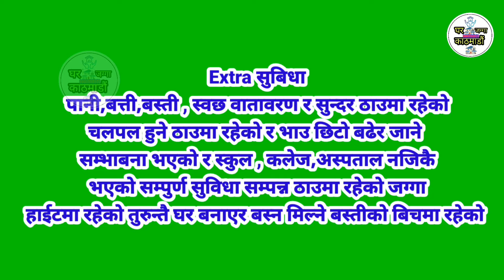ललितपुरमा 4 आना जग्गा 60Ft.Highway बाटो मा बिक्रीमा 🏠️ घर Free || Ghar Jagga Kathmandu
ललितपुरमा 4 आना जग्गा 60Ft.Highway मा बिक्रीमा 🏠️ घर Free || Ghar Jagga Kathmandu || Ghar Jagga

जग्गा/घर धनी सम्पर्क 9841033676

  नमास्कर साथीहरू तपाईंलाई  Ghar Jagga Kathmandu मा स्वागत छ ।🙏
यदि तपाईहरु कुनै पनि ठाउँको घर-जग्गा ,खेत-वारि , पसल, होटेल रेस्टुरेन्ट बिक्री गर्नु परेमा सिधै हामीलाई सम्पर्क गर्नु होला (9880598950) Whatsapp
हजुर को यो सानो सहयोग ले हामीलाई हौसला मिल्नेछ ।

2➡️काठमाडौं टोखामा नयाँ साडे 2 तले घर जम्मा 1 करोड 27 लाख सम्पूर्ण विवरण YouTube मा लिन्क क्लिक गरेर हेर्नुस
6➡️ Plotting को जग्गा बिक्रीमा जम्मा 8 लाख 50हजार आना 20Ft.बाटोमा सस्तो ब्याजमा finance को सुविधा भएको